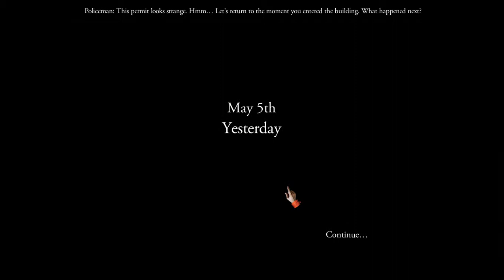Surface: Game of Gods (Gameplay)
New HOG from Elephant Games and Big Fish.